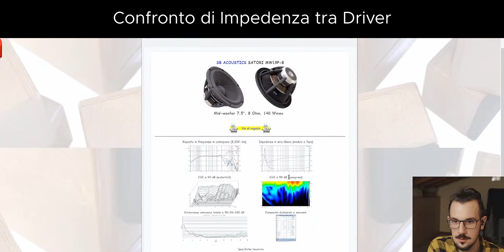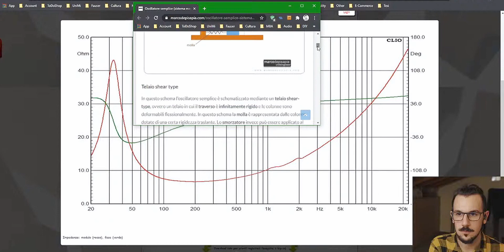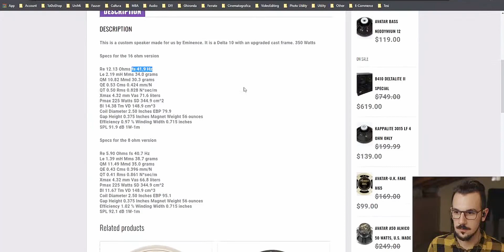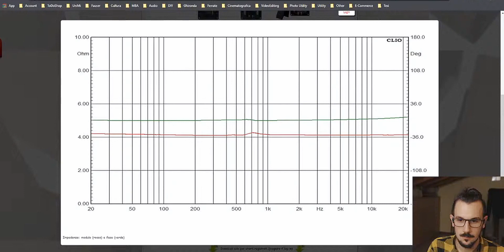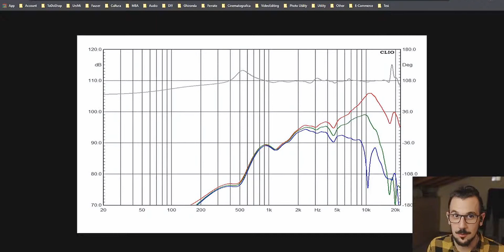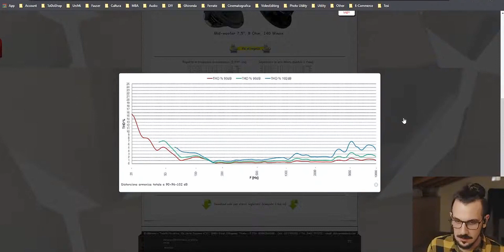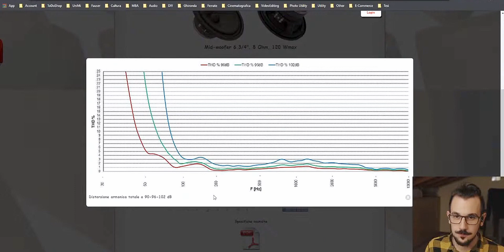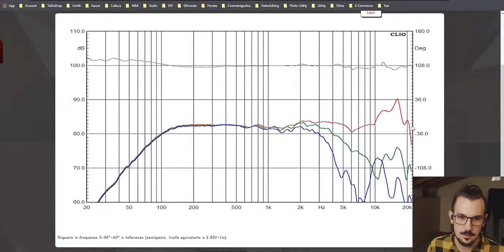Leggere i grafici, le specifiche caratteristiche e curiosità sui diffusori (Parte 2)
Per quanto mi sforzi di ripeterlo molti non prendono considerano importanti le specifiche tecniche, i grafici, le misurazioni e i vari altri numeri che troviamo a corredo degli speaker.
Una parte fondamentale nella progettazione audio è sicuramente la lettura critica dei dati.
Il video tratta proprio questi argomenti ed è estratto da una live di qualche tempo fa.
Insieme a me ci sono Gianluca, Daniel e Marco. Appassionati del settore ognuno con un po’ di esperienza da condividere, inoltre mi aiutano sui gruppi Telegram a rispondere alle domande più complesse così come ad amministrare i gruppi.

Di seguito vi lascio il minutaggio dei vari argomenti trattati nel video:
00:00 Inizio Video
00:43 Confronto di Impedenze
01:38 Massa Molla e Smorzatore
07:18 Frequenza di risonanza
07:50 Frequenza di Risonanza i Woofer e Sub
12:36 Impedenza e Fase nei tweeter a Nastro
23:00 Impedenza nei Tweeter
34:10 Grafici CSD HeatMap
27:27 Distorsione Armonica nei woofer
31:13 Rifasatori e Risonanze dei materiali
34:46 Figure Polari
39:00 Auspici finali
40:05 Conclusione

(sul sito web c’è anche la sezione dedicata per i contatti)

Ti ringrazio per aver guardato con interesse il video, se ti è piaciuto un pollice in su male non fa ! Scrivimi nei commenti le tue domande che per quanto ti possano sembrare banali magari non lo sono!
- Mike Borghese-

I miei CONSIGLI su attrezzatura AUDIO che reputo ottima a prezzi bassi:

Qui ho trovato attrezzatura ELETTRONICA FAI DA TE a prezzi ottimi:

Per le MISURAZIONI tecniche invece uso queste attrezzature:

Per chi vuole iniziare consiglio questi ARTICOLI di FA DA TE:

SPEAKER ECONOMICI ma con un suono ottimo:

ATTREZZATURA VIDEO:

Gruppo TELEGRAM dove si chiacchiera di impianti audio (ogni domanda è ben accetta)